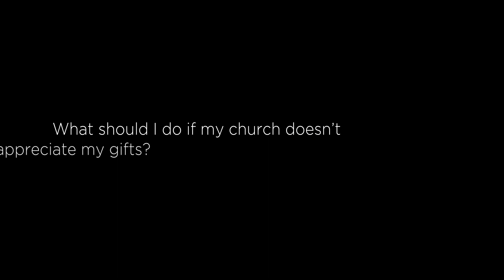Your Gifts Are Not for You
In this eight-minute roundtable video, Trillia Newbell (director of community outreach for the ERLC and author of *Enjoy*), Blair Linne (wife, mother, actress, and spoken word artist, and Rosaria Butterfield (author of *Openness Unhindered*) discuss what you should do if your church doesn’t appreciate your gifts.